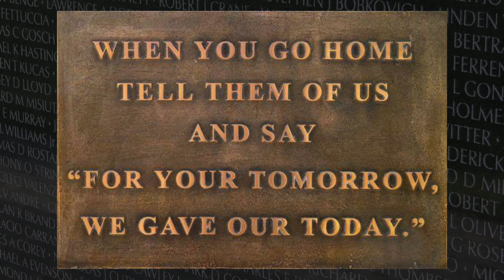GEORGE R BROWN ONE OF THE REAL HEROES OF VOLUSIA COUNTY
Vietnam Veterans of America Daytona Beach Chapter 1048, Inc. a non-profit 501 (c) (19) was founded in 2010 with 400 + members, very active with numerous veteran advocacy and community outreach serving the veteran community of Volusia County and surrounding cities.  more...Please visit vva1048.com
Rod Phillips, Editor